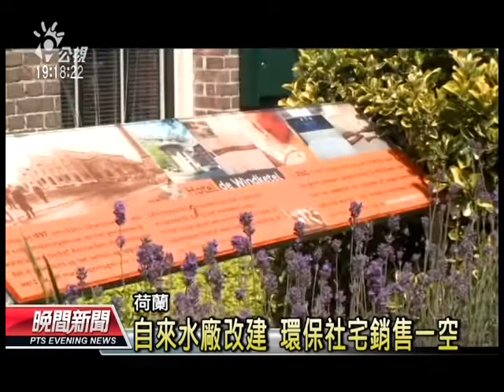20120722 公視晚間新聞 荷社宅比率32% 供台灣社宅借鏡